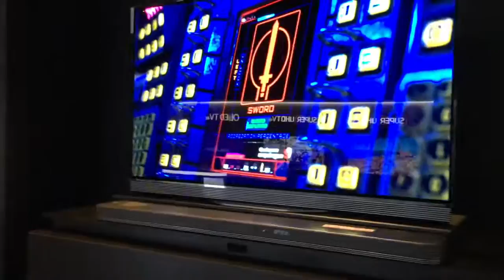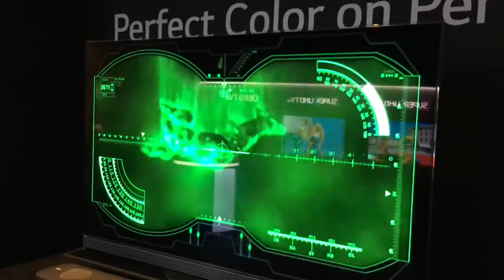LG para los usuarios de TVs en el 2017?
Qué novedades tiene LG para los usuarios de TVs en el 2017?

Portafolio de TVs LG para el 2017